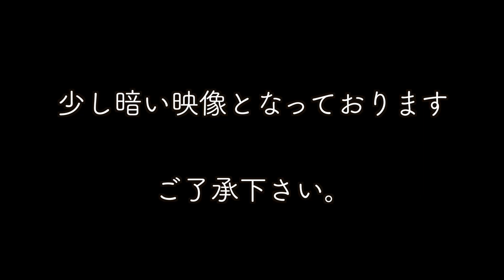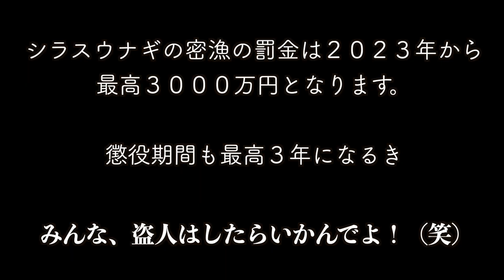【シラスウナギ】漁師のボーナス白いダイヤ！シラスウナギ漁！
高知県須崎市で漁師をしています！！
須崎うみんちゅ嘉征です。
今回はウナギの稚魚、シラスウナギ漁の動画です。
夜間なので、見にくいと思いますがご了承下さい。